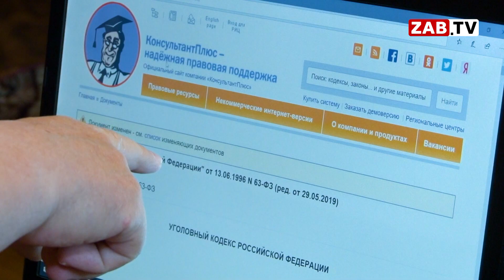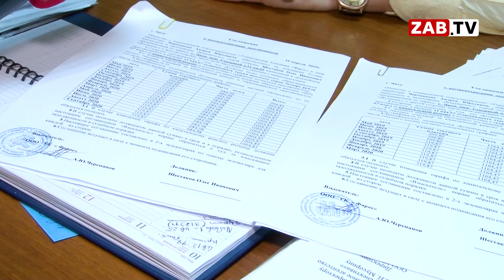Минсоц признал свои ошибки в работе с инвалидами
В стране существует множество федеральных программ в поддержку людей с ограниченными по здоровью возможностями. Забайкалье уже несколько лет пытается полноценно реализовать проект «доступная среда». Только вот получается пока плохо.